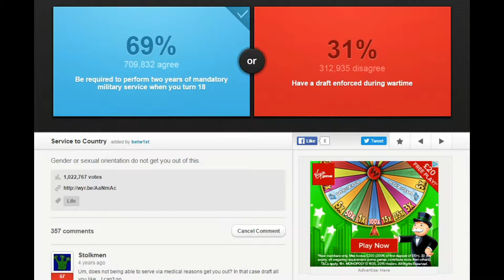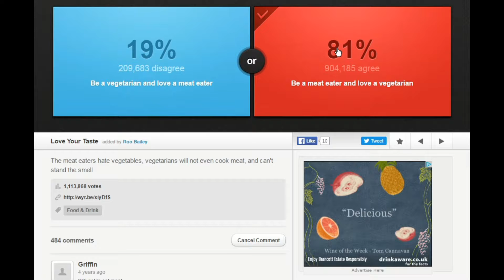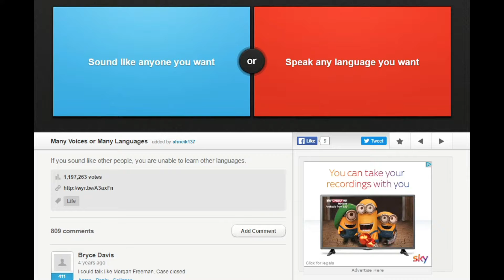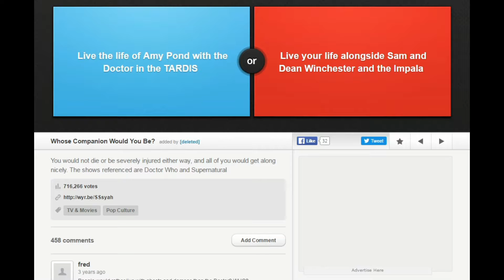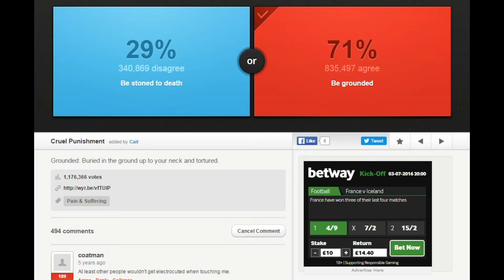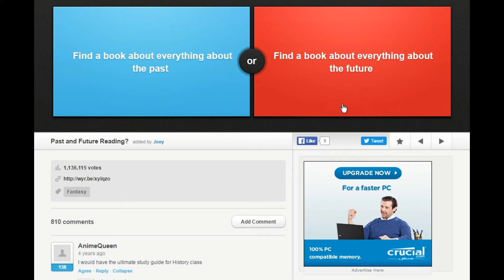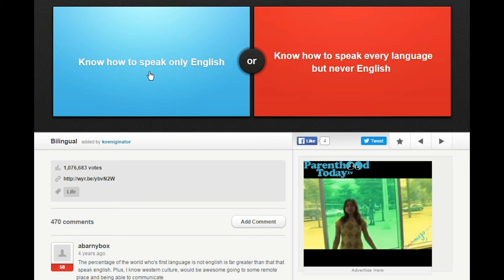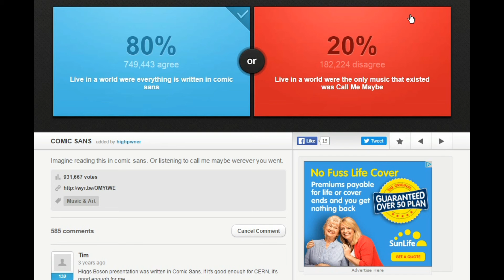ATTACK THE ZOMBIES WITH GORRILA'S: WOULD YOU RATHER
HEY GUYS ITS TIME FOR ANOTHER WOULD YOU RATHER